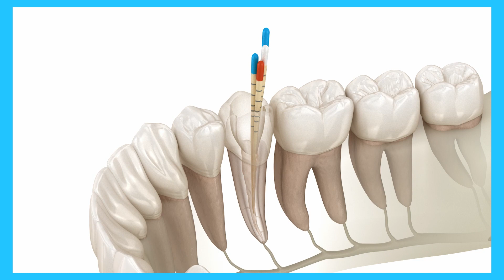Struggling with an inflamed 20-year-old root canal? 🤔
🔄 20-Year-Old Root Canal Failing? 🚨You're not alone! Whether it's time to let go or seek another solution, we're here to guide you through it. 🚀 Discover the latest in dental implants and other revolutionary treatments with us Don't miss our next live chat with Dr. Ville for all your answers!